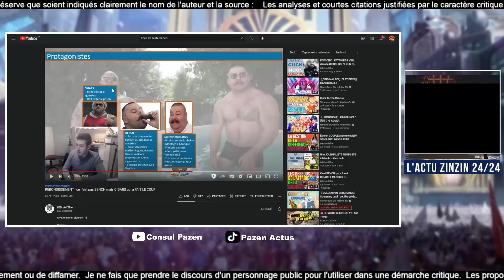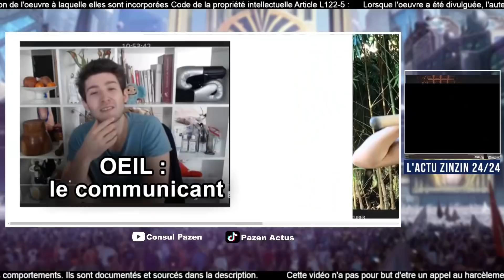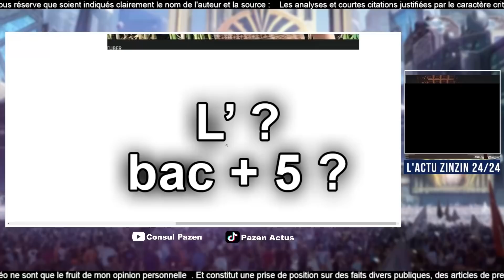CE YOUTUBEUR CACHE UNE FACE SOMBRE - FINDING N°1